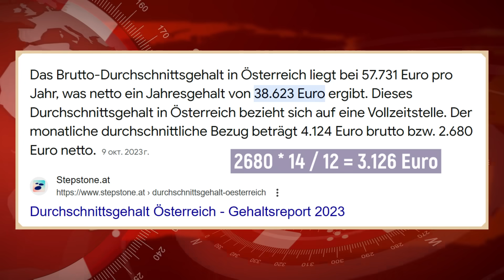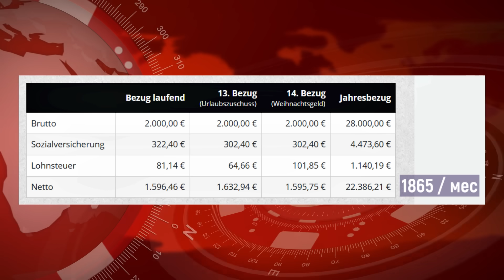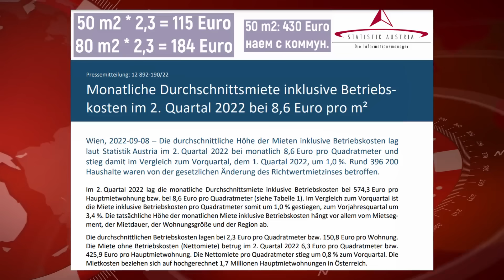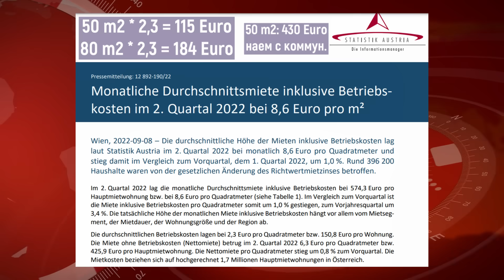Коммуналка: сколько денег остается у европейцев после оплаты?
Вы на канале Aksel Frank, жизнь в Австрии. Коммуналка в Австрии: сколько платят в среднем жители страны и сколько у них остается после оплаты? Статистические данные и красивый видеоряд.

- БитМаркет, обучение работе на фондовом рынке.

Поздравляйте близких вам людей прямо в моих видео! Я передам поздравление и пожелания прямо в ролике, возможен показ фотографии. Также могу сделать отдельное видео-поздравление к конкретной дате, коты о лебеди в коротком видео поздравят и пожелают!

Посмотрите также:
- Почему я так завидую россиянам
- Почему россиянам не надо покупать недвижимость за границей.
- Почему в Южном Тироле так хорошо. #2,7K
- Как трудно жить в Европе! И особенно в Италии. #2.7k